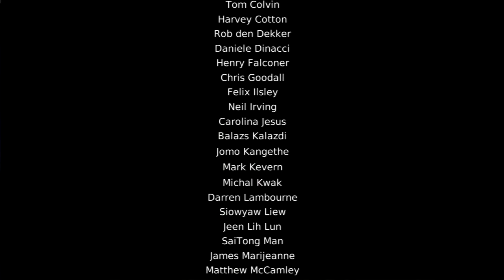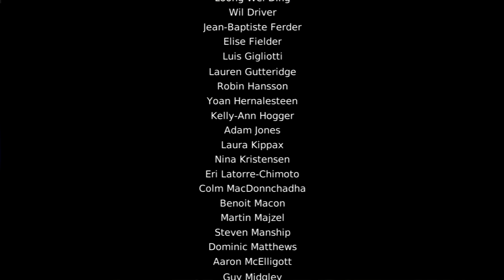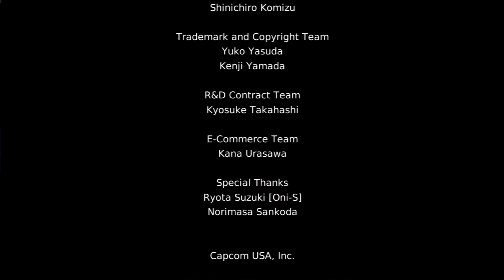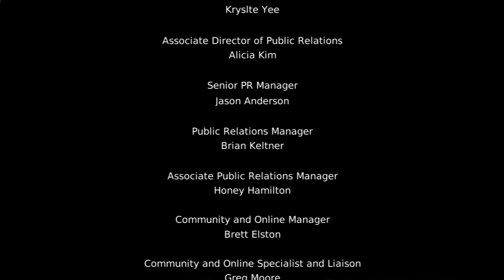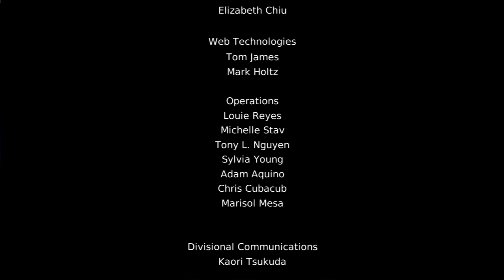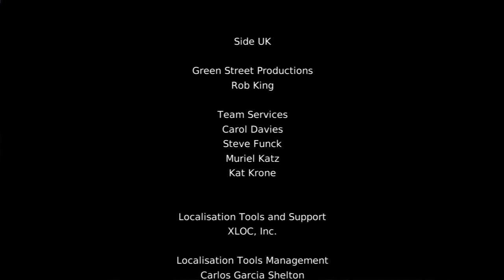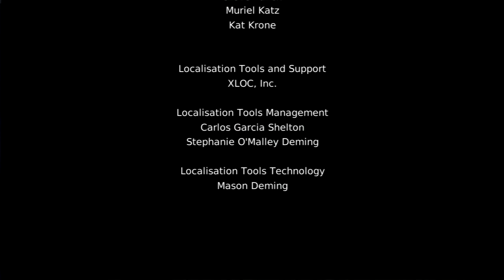DMCember // DmC: Vergil's Downfall // FINALE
And that's all she wrote, folks. DMCember draws to a close. Hope you enjoyed your time here!